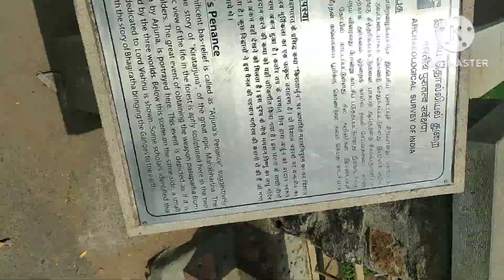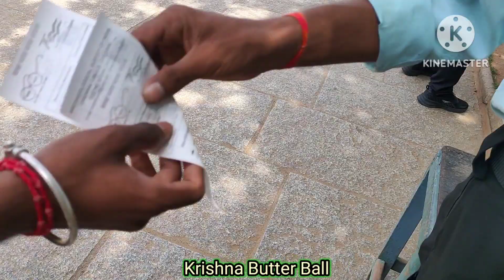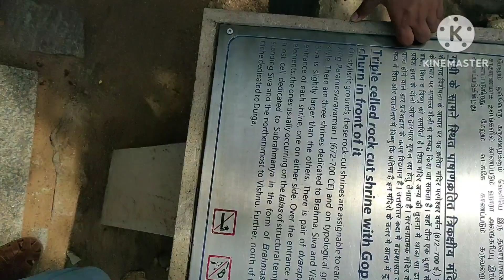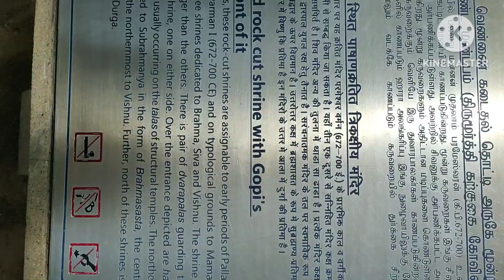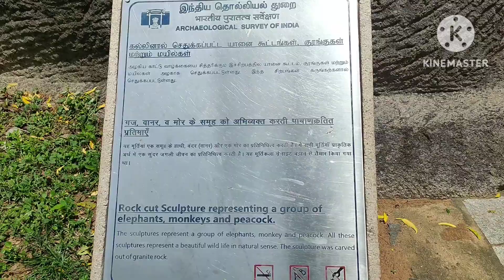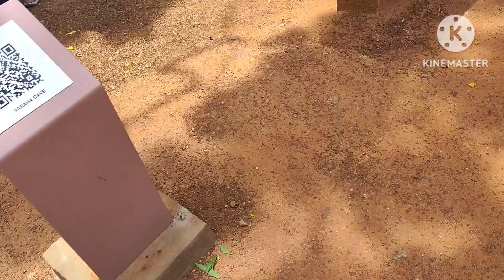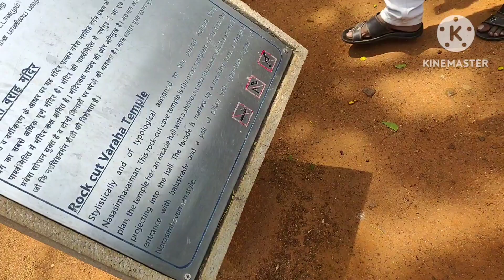Mahabalipuram ancient rock Carvings | Temples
Tamil Nadu
South India
UNESCO World Heritage Site
Shore Temple
Arjuna's Penance
Pancha Rathas
Krishna's Butter Ball
Stone Carvings
Historical Sites